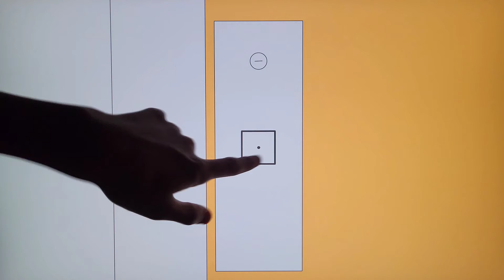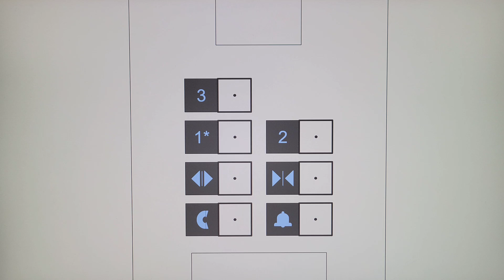Animated: BRAND NEW Purity Elevator @ Outback Steakhouse, Shops at Intercontinental, Red Rock City